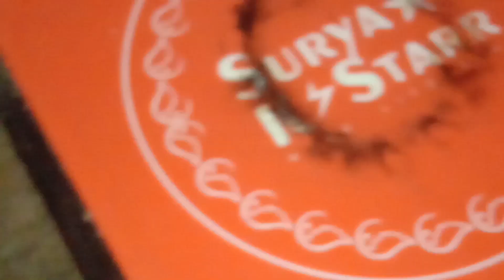Hamara village ka Hariyali 10/10 hard challenge success/bijali Kadak nesa Hamara lain Chala Gaya⛈️🌪⚡